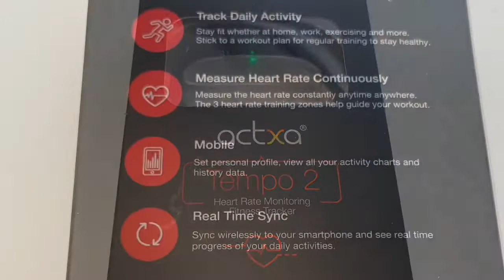How to Charge HPB Fitness Tracker actxa Tempo 2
Collection & Charging